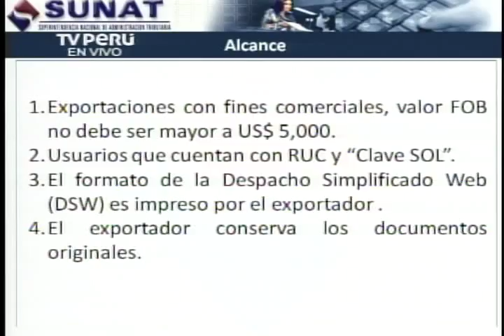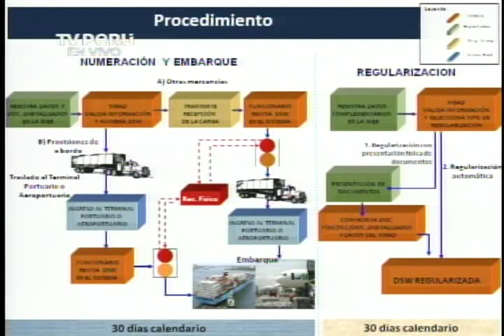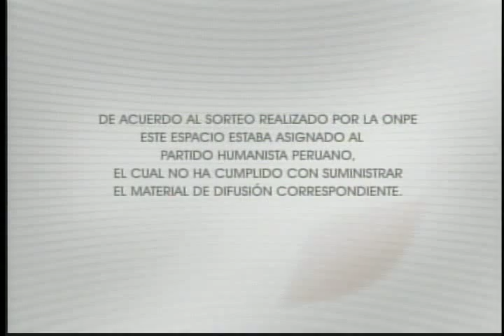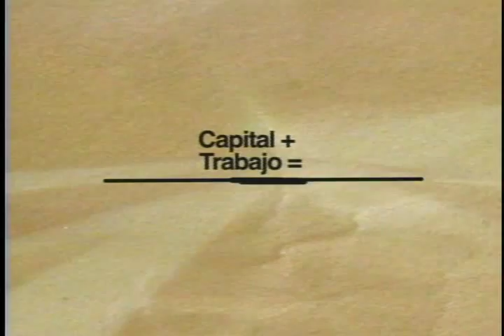Puntoe"Despacho Simplificado Web para a exportadores (EXPOWEB)" Parte 5(15-02-13)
Javier Caviedes Mejia, Funcionario  de la División de Atención al Usuario Aduanero de la SUNAT.